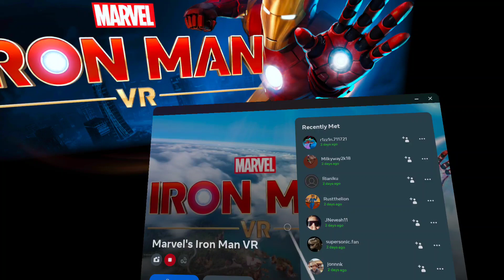The J! (VR Podcast Edition 170) Playing "Marvel's Iron Man VR" - Chapter Four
What is "Marvel's Iron Man VR" about?

BECOME A SUPER HERO. BECOME IRON MAN.
Take flight in Marvel’s Iron Man VR!

Tap into your inner Super Hero as you step into Iron Man’s armor and blast into the skies. Explore Tony’s garage to customize and upgrade an arsenal of gear, gadgets, and weapons. Hit the afterburners and feel the rush of flying hundreds of miles an hour. Use all of Tony Stark's resources to find the mysterious villain Ghost and her army of hacked Stark drones. Experience this action-packed immersive Iron Man adventure now

Key Features:
- Use intuitive Meta Quest Touch controllers to soar through the skies and locations around the world
- Take down enemies with Repulsor Blasts and other powerful weapons
- Tinker in Tony’s garage to customize and upgrade Iron Man’s armor, gadgets, gear, and weapons
- Experience an Iron Man story made exclusively for VR
- Immerse yourself in the Marvel universe with characters like Pepper Potts and Nick Fury
- Challenge other players on global leaderboards